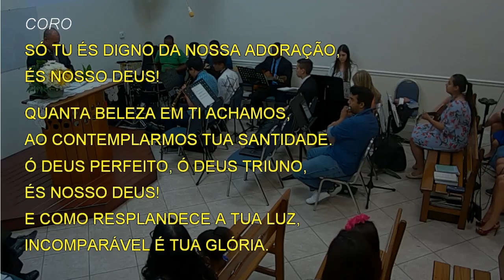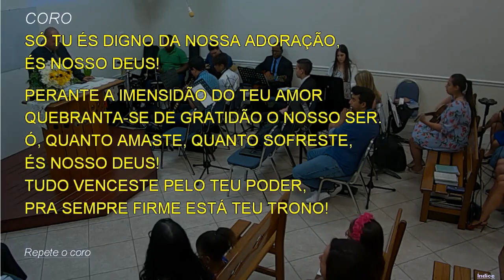045 - NOS ÁTRIOS DO SENHOR ENTRAMOS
045 - NOS ÁTRIOS DO SENHOR ENTRAMOS